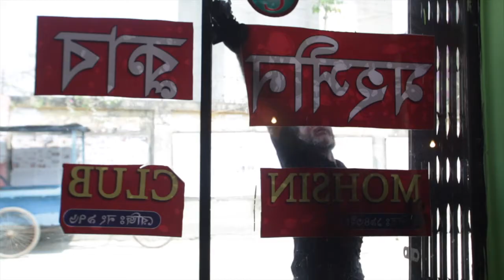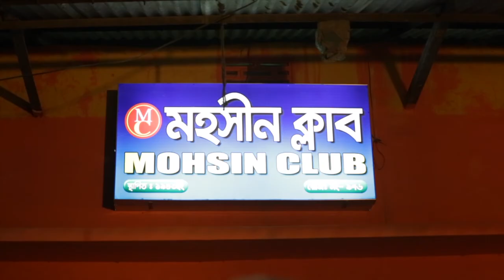Mohsin Club 2018